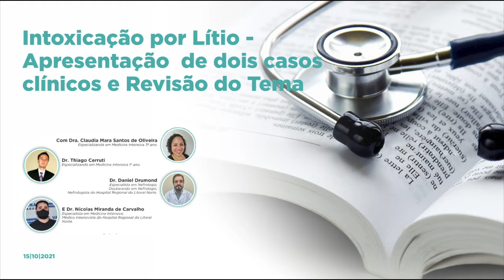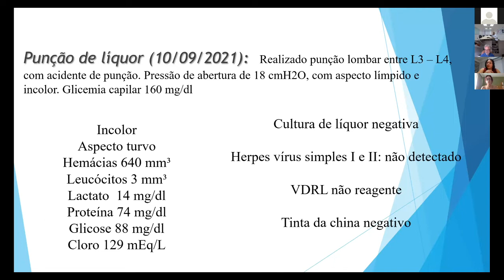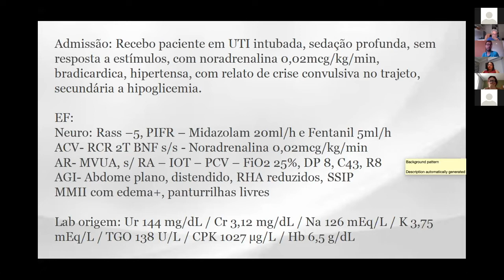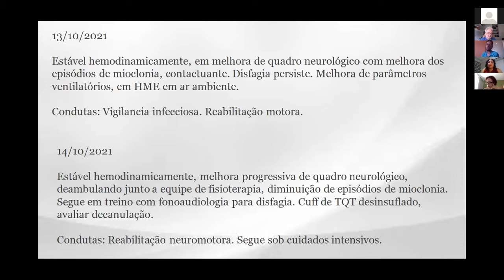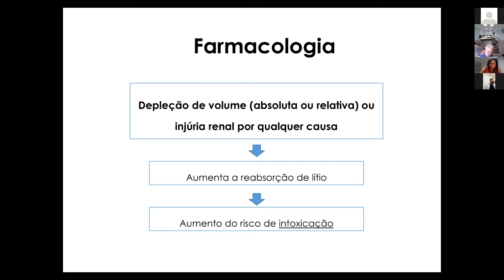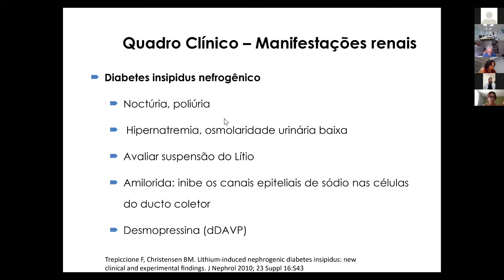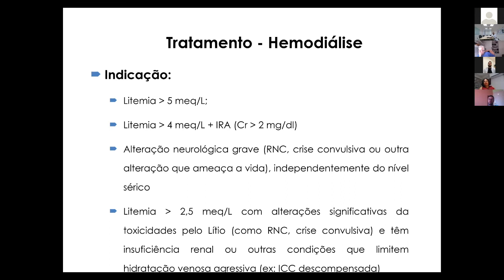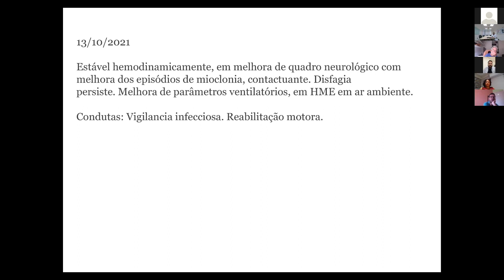Sessão de Medicina Crítica | Intoxicação por Lítio - casos clínicos e revisão do tema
O ISG realizou, no dia 15 de outubro de 2021, a 57ª Sessão de Medicina Crítica Max Weil "Intoxicação por Lítio - Apresentação de dois casos clínicos e Revisão do Tema".

Relatores:
- Dra. Claudia Mara Santos de Oliveira  - Especializanda em Medicina Intensiva 3º ano.
- Dr. Thiago Cerruti - Especializando em Medicina Intensiva 1º ano.

Revisores:
- Dr. Daniel Drumond - Especialista em Nefrologia;
Doutorando em Nefrologia;
Nefrologista do Hospital Regional do Litoral Norte.
- Dr. Nicolas Miranda de Carvalho -Especialista em Medicina Intensiva;
Médico Intensivista do Hospital Regional do Litoral Norte.